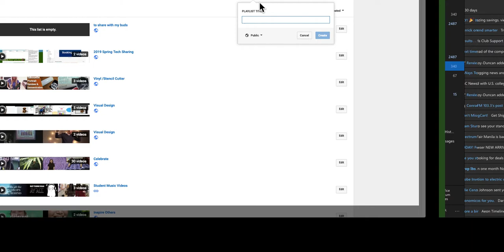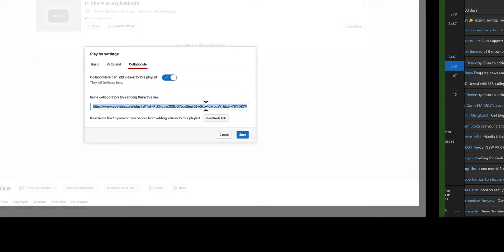How to Create a Collaborative YouTube Playlist